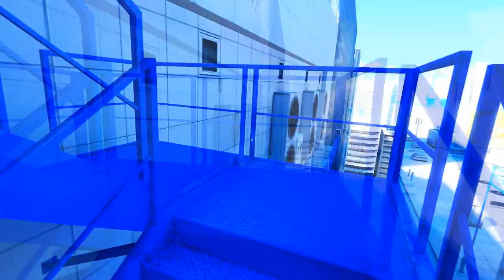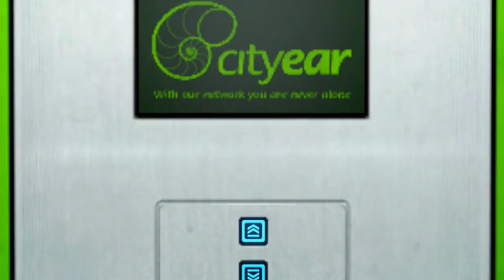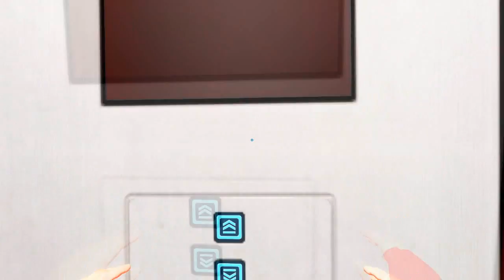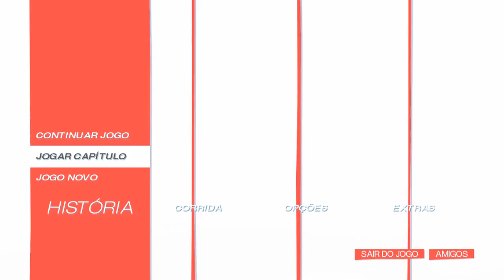Walkthrough ( Detonado ) - Mirror's Edge - Prólogo e Capítulo 1 - 01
Detonado de Mirror's edge, no qual eu demonstro como passar do Prólogo - A borda e do Capítulo 1 - Fuga, este é o primeiro detonado que eu faço, espero que tenham gostado, deem sua opinião do que acharam, e avaliem.